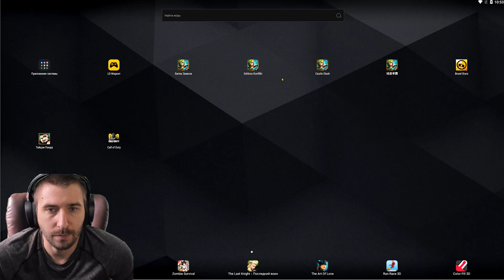ВЖАРИЛИ АРХИДЕМОНА \ ARCHIDEMON \ ALL HERO on MAX \ 7-7 ЧАРЫ \ БИТВА ЗАМКОВ \ CASTLE CLASH